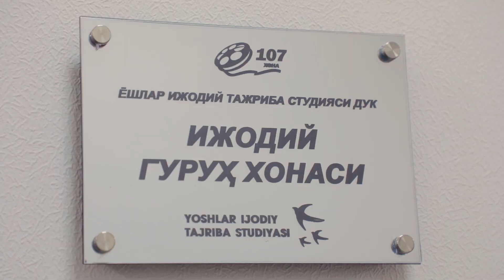5-STUDIYA (HUJJATLI FILM)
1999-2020 йилларда фаолият юритган "Ёшлар ижодий тажриба студияси" (5-студия) ҳақида ҳужжатли фильм.
Давомийлиги - 10 дақиқа

Матнни Маҳлиё Асқаралиева ўқиди.
Муаллиф ва режиссёр - Сарвар Каримов
Оператор - Иззатилла Лутфуллаев
Директор - Иброҳим Саиджабборов
Тошкент - 2019